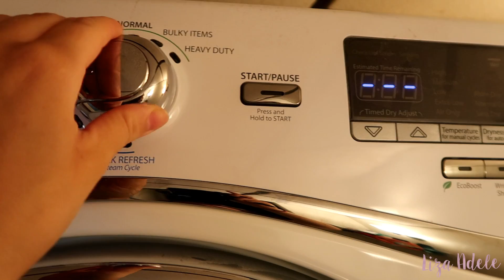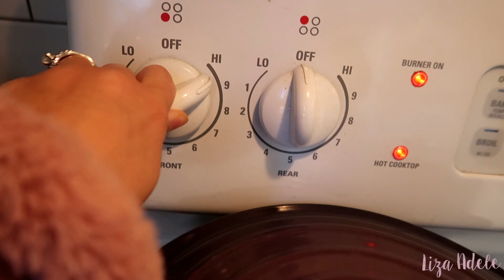WHERE ARE WE MOVING?! | DAY IN THE LIFE OF A SAHM | Liza Adele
Hi friends! In today's day in the life of a stay at home mom vlog, I share my daily routine, a TTC baby #2 update and our top 3 city/states of where we may move in 6 months!!! We finally narrowed it down :) Hope you enjoy! xoxo

*FREE CLEANING PRODUCTS!!*
Use the link below & it'll automatically be applied to your cart!

MY SUNNIES
MY SANDALS
BLACK CARDIGAN

GET $100 OFF + PLUS FREE MAKEUP BRUSHES!

GET YOUR FIRST MONTH FREE!
Use my code 'lizaadelexoxo'

MOST ASKED ABOUT ITEMS:
Stroller (LOVE IT)
Car Seat
High Chair
Elephant Chair
Baby Gate
My Eyeglasses
My Favorite Lipstick
My Robe
My Uggs
My Blush Vans
My Checkered Vans
My Nike slides
Toddler Checkered Vans
Toddler White Shoes
My Sunglasses

MY FILMING EQUIPMENT:
Bendy Tripod
Editing Software